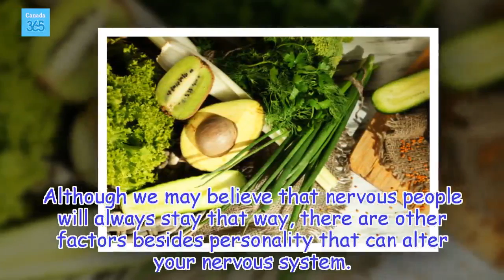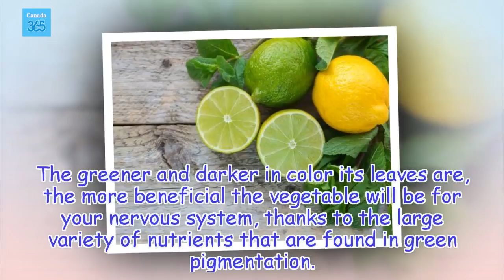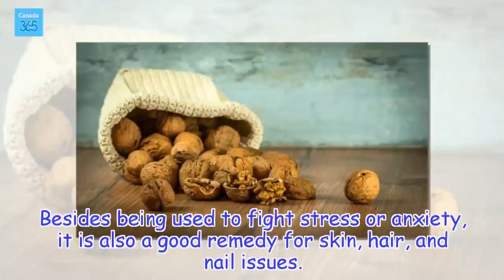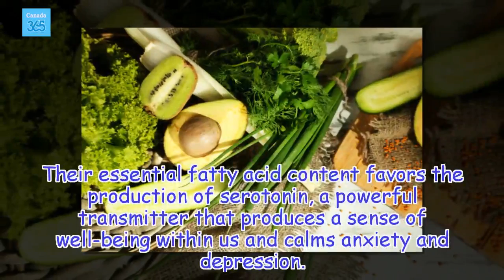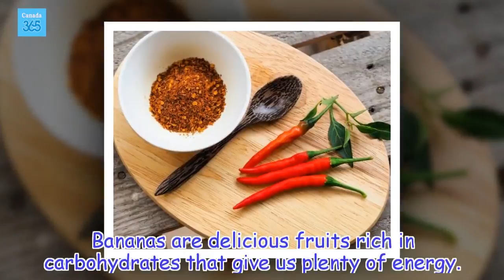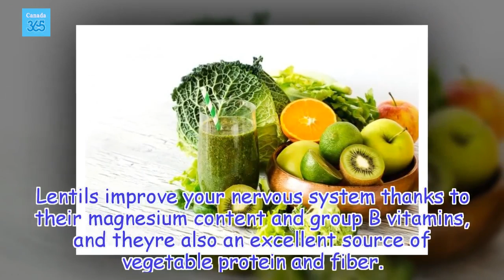Foods that People with Anxiety Should Eat - Canada 365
Did you know that there are foods that can help us control our nerves, anxiety and depression due to the nutrients they contain?